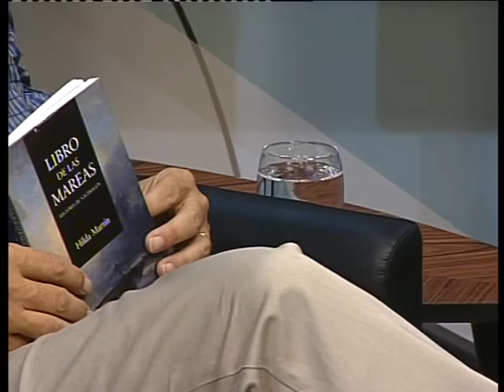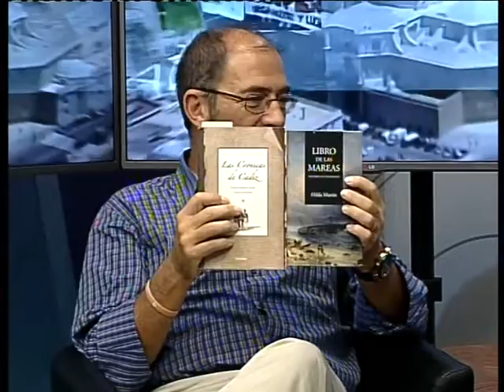Cuaderno de Bitácora con Hilda Martín 24-09-15 (2)